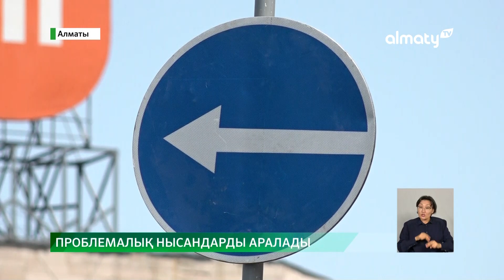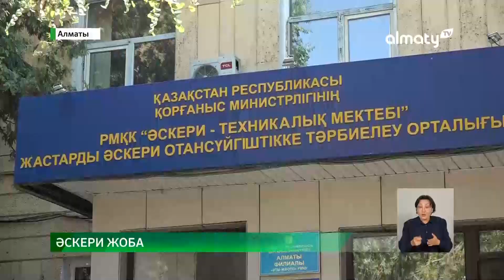Автотұрақтар қаланың меншігіне қайтарылды: 17 шілдеде қорытынды жаңалықтарда